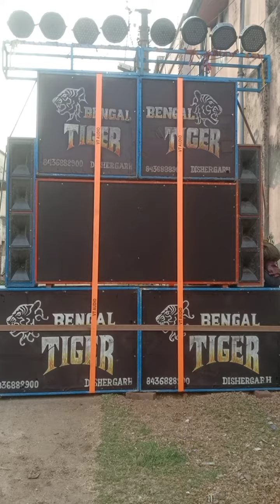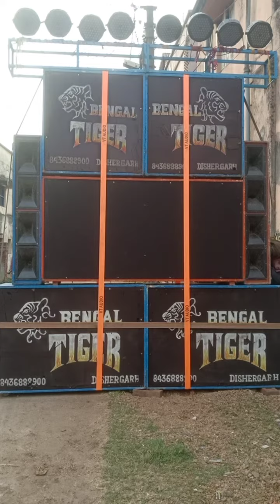it's dengar hard bass bengal tiger ....kulti ta ......